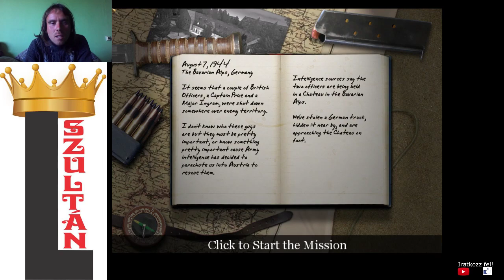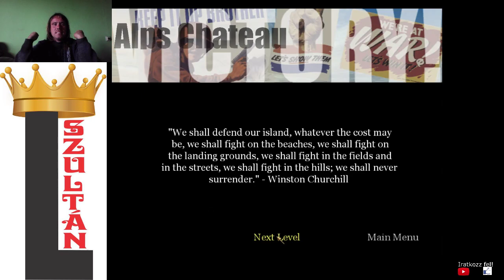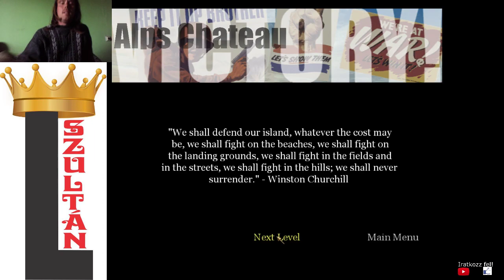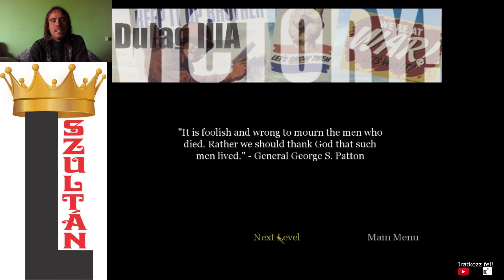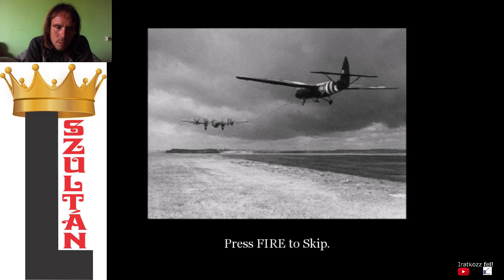PRICE KAPITÁNY KISZABADÍTÁSA Call of Duty végigjátszás #3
Az amerikaiak hadjáratának 2 küldetése, mielőtt jön a brit hadjárat.